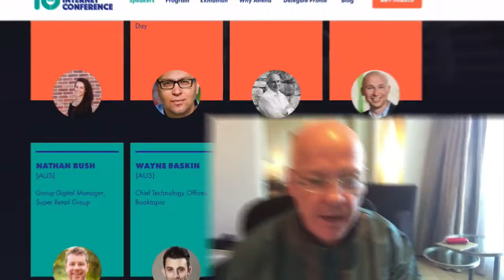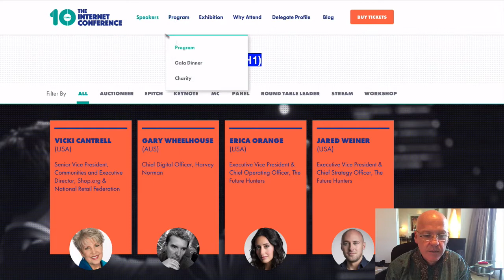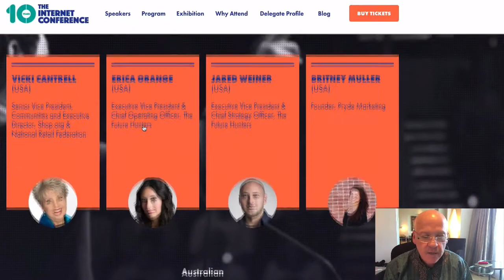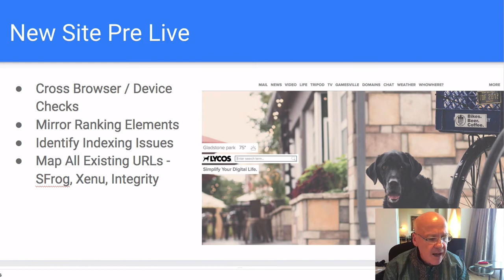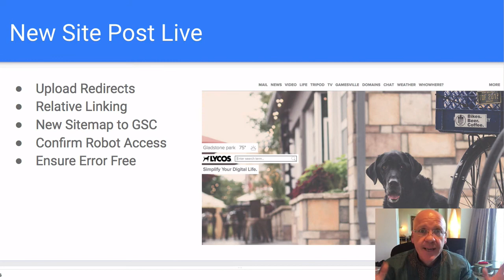Learn SEO site Migration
Australia's best ecommerce conference is getting closer and I want to share some info about one of the sessions I'm running